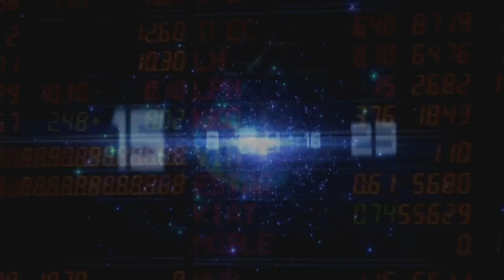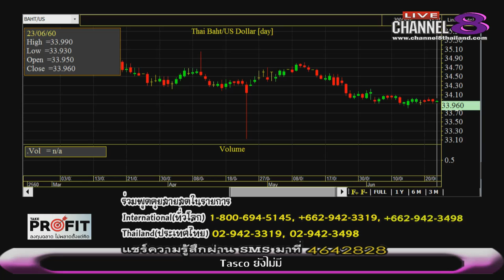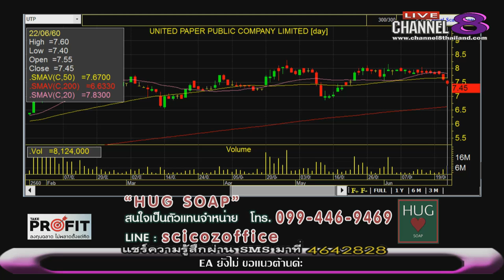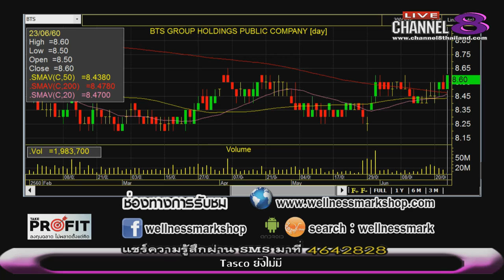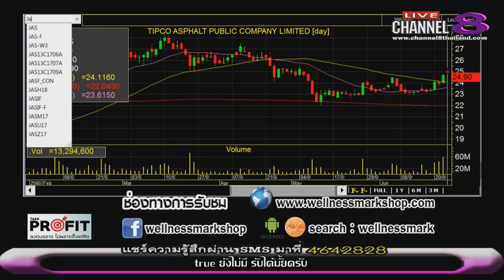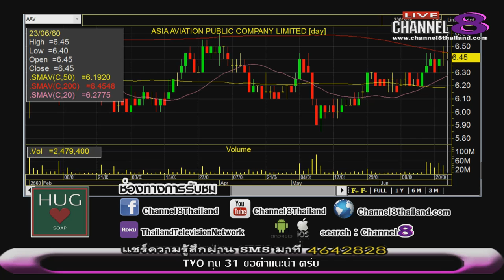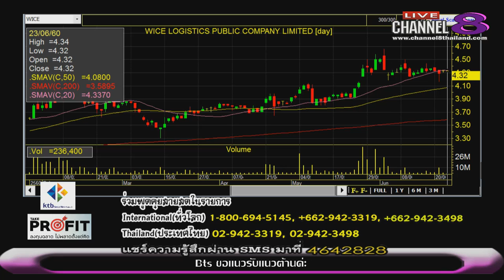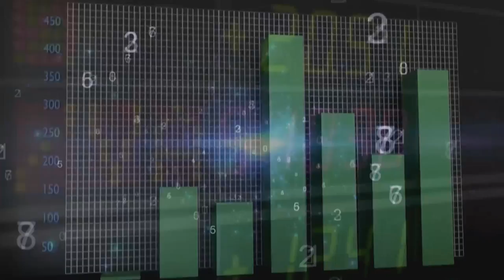Channel8Thailand : TakeProfit ฉลาดลงทุนไม่พลาดตั้งแต่คิด 23-06-60